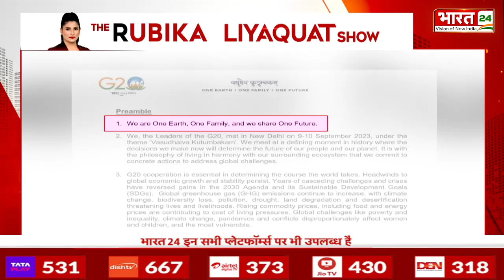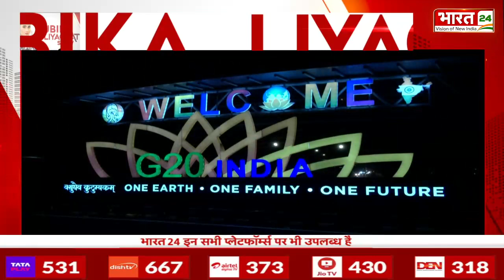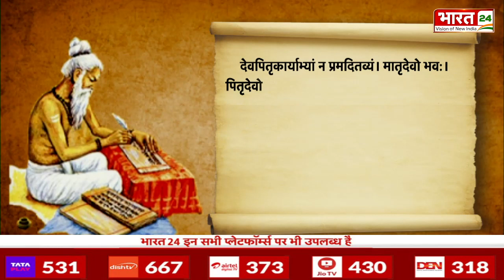The Rubika Liyaquat Show | कूटनीति पर सनातनी सील 'दिल दोस्ती और डील' | PM Modi | Mohammed bin Salman